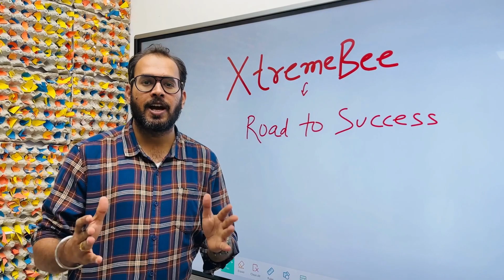XtremeBee RBI Grade B Phase 2 - Teaser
Interested?

Hello Aspirants, RBI Grade B 2023 exam is fast approaching. ixamBee as always wants to be your guide in reaching your dream of joining RBI. XtremBee is a new initiative by ixamBee to make you achieve your dream.

To know more in detail download the XtremeBee RBI Grade B Phase 2 brochure